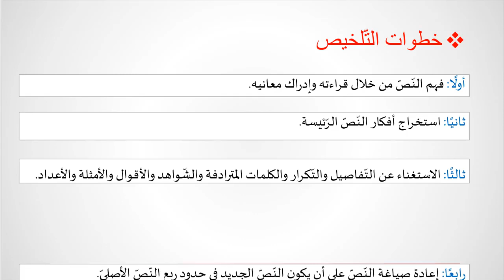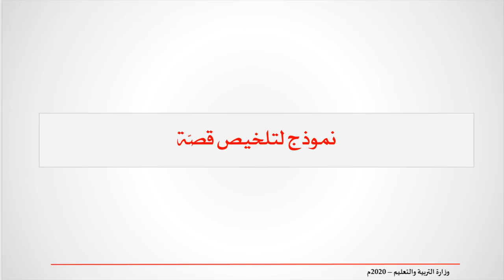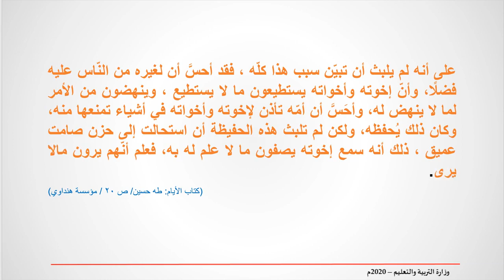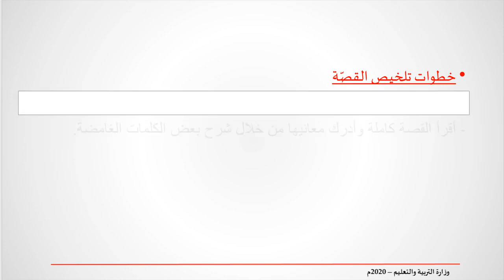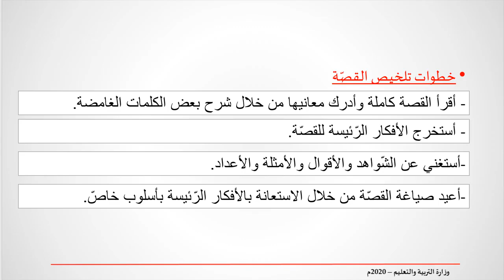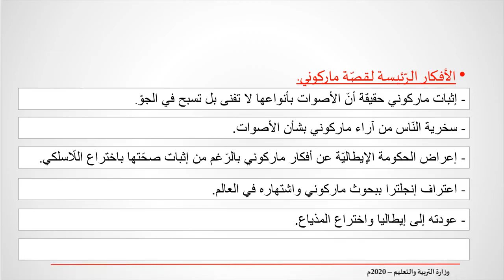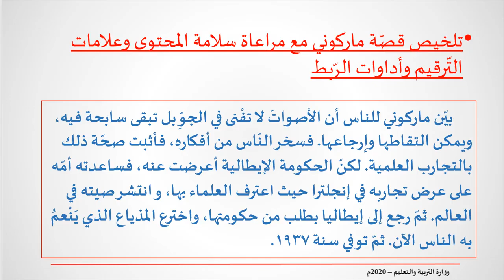اللغة العربية للصف الأول الإعدادي : الانتاج الكتابي - مهارة تلخيص القصة.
هذا الدرس موجود في البوابة التعليمية لوزارة التربية والتعليم مملكة البحرين.